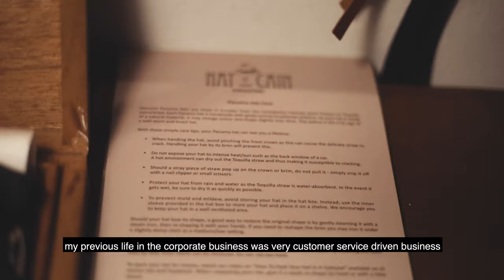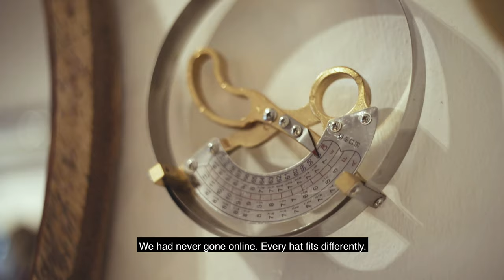DUXTON Stories: Bill Cain - Hat of Cain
We met up with a friend and founder of Singapore’s Hat salon Bill Cain, founder of Hat of Cain, to talk about his story behind the salon and how his passion for hats became into a business he established. Find out more by watching the video!